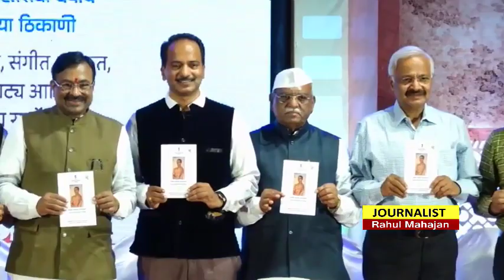मराठवाडा मुक्ती संग्राम दिनाच्या निमित्ताने "मराठवाडा मुक्ती दिन दौड" चा उत्साहात शुभारंभ